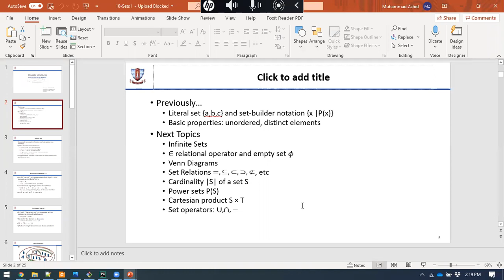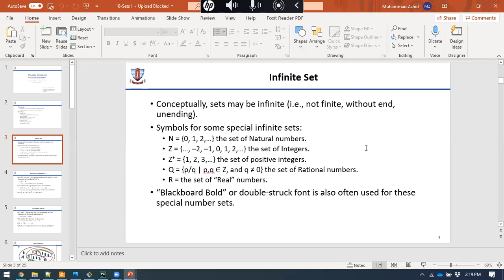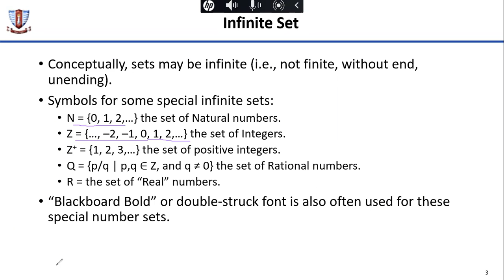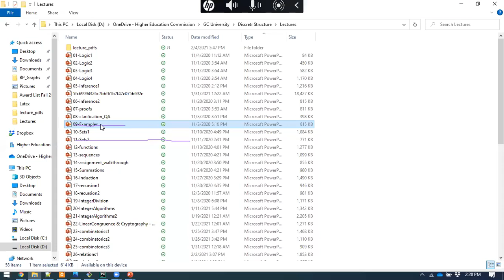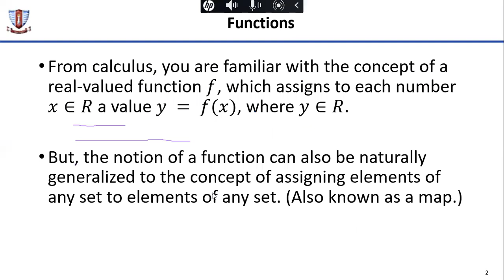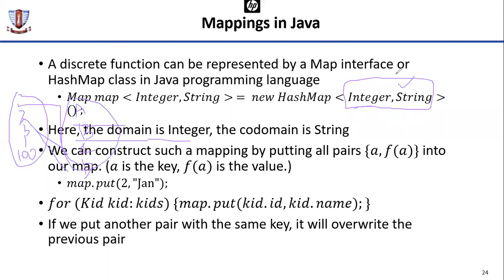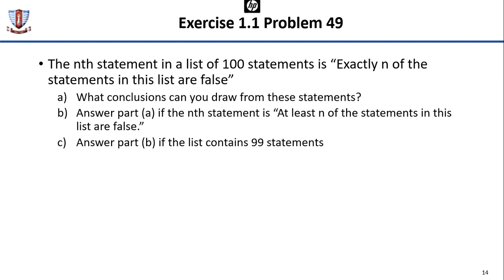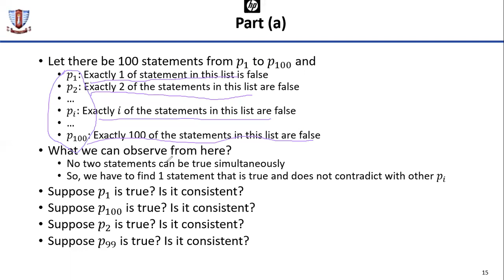MSc Evening QA